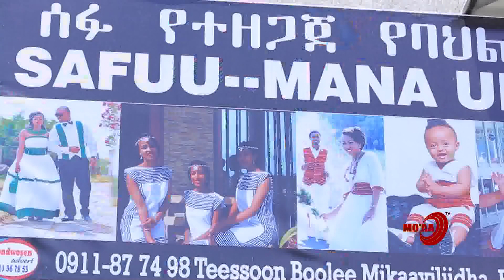WAAQAYYO MAALIIF AKKA HOJJENNU BARBAADA ? (kutaa 2ffaa) | BIRMADUMMAA | MO'AA TV